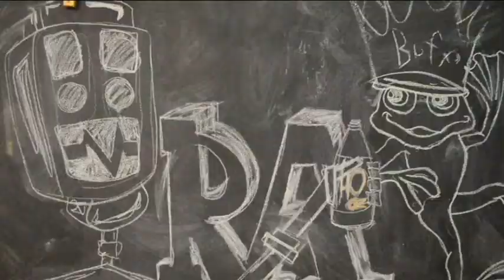Slack Collective Open Mic- 9 March 2012